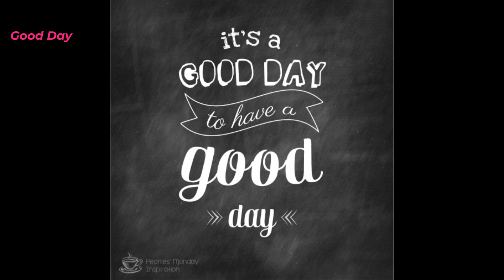Good Day -DNCE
DNCE는 Joe Jonas (보컬), 이진주(기타), Jack Lawless (드럼) 으로 구성된 미국 출신의 3인조 팝 록 밴드입니다. 팝 음악 씬에서 많은 인기를 구가하고 있는 삼형제 밴드 Jonas Brothers의 둘째인 Joe Jonas 가 보컬이자 프론트맨으로 소속되어 있으며, 한국인 이진주가 기타리스트로 소속되어 있어 국내에서도 많은 관심을 받고 있는 밴드인데요. 이진주는 뛰어난 가창력으로 유명한 보컬리스트 '소향'의 시누이이기도 합니다. 밴드명인 DNCE 란 기본적으로 Dance의 의미를 갖고 있으나, 일부러 철자 하나를 빠트려 '멤버들의 완벽하지 않지만 멋진 것' 이라는 의미를 담았습니다. 이진주는 이후 밴드명에 관한 인터뷰에서 '단어의 철자처럼, 인생에서 춤을 추기 위해 완벽한 댄서가 될 필요는 없다' 고 덧붙였죠.
'Good Day'는 신나는 분위기의 펑크 팝 음악입니다. 경쾌한 리듬의 흥겨운 사운드와 유쾌한 보이스, 노랫말로 기분 좋은 에너지를 발산하는 곡이죠. 가사에서는 오늘은 좋은 하루가 될 거라는 긍정 가득한 내용을 담고 있습니다.